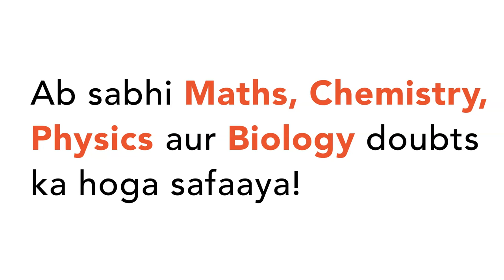Which type of lens is: a) a converging lens, and which is (b) a diverging lens? Explain your anwswer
Which type of lens is: a) a converging lens, and which is (b) a diverging lens? Explain your anwswer with diagrams.